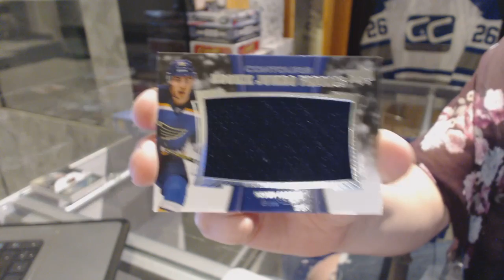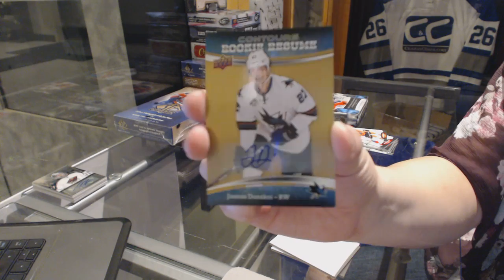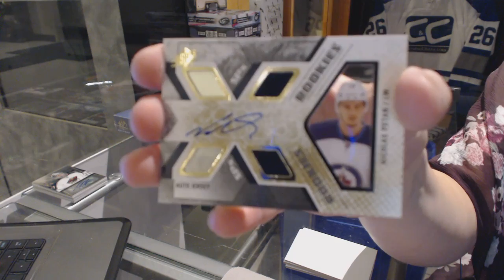15-16 UD SPx & 15-16 UD Contours Hockey Box Break - C&C GB #6384